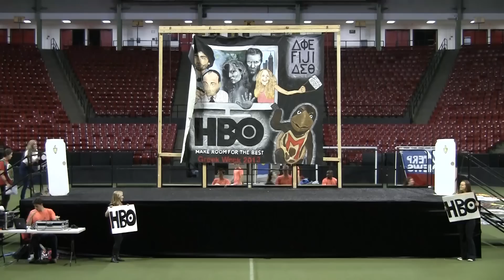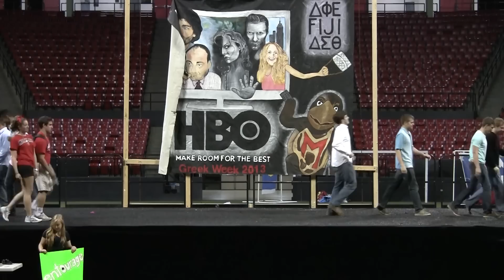Tribute to HBO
Delta Phi Epsilon, FIJI, Delta Sigma Theta